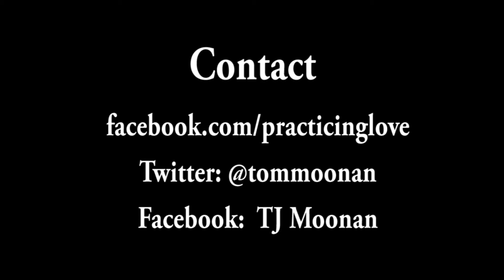Bettering Our Community, Practicing Love